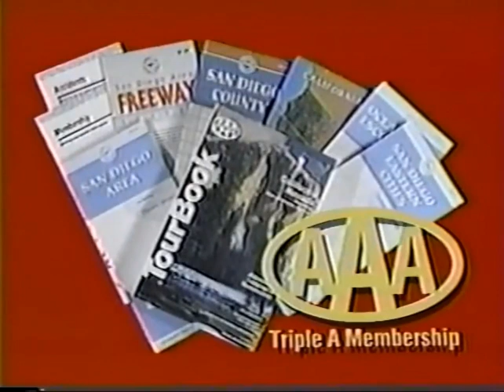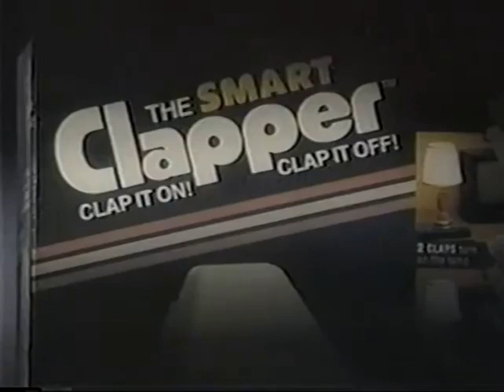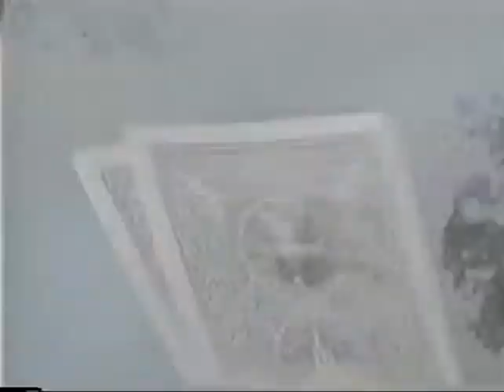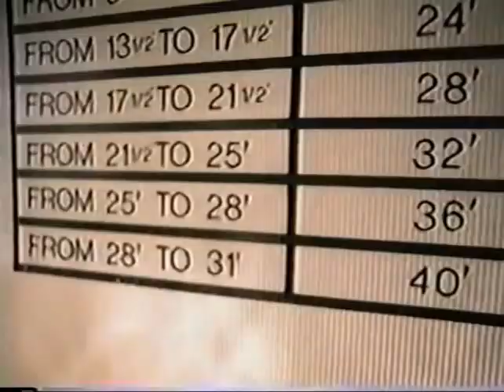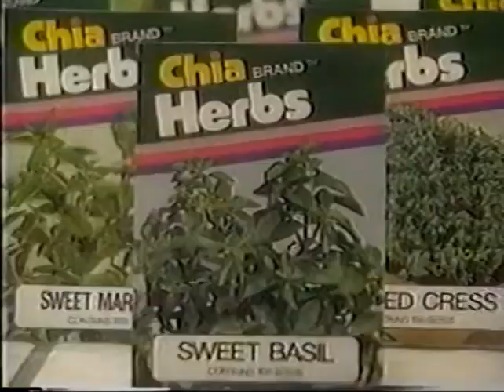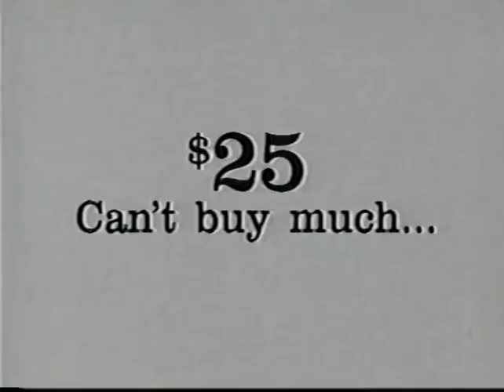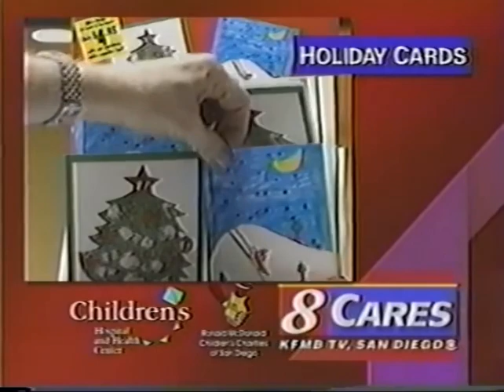KFMB-TV Commercials - December 13, 1994